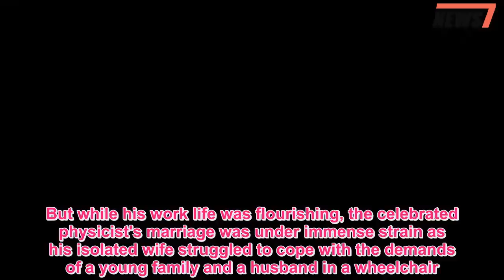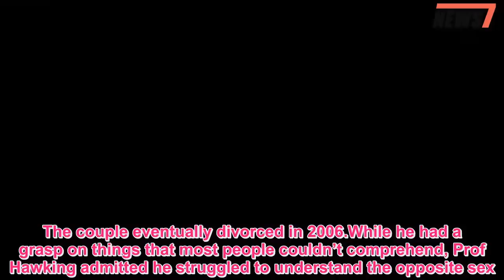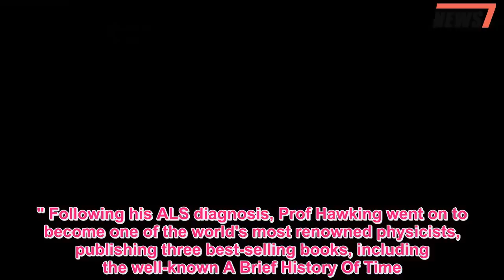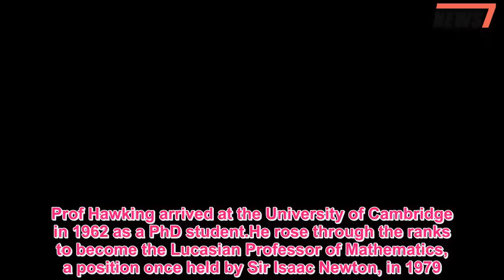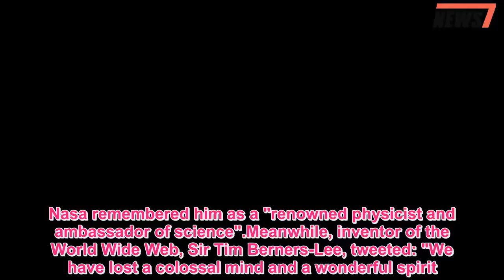Stephen Hawking's troubled love: Marriage to college sweetheart and passionate affair with nurse - 2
He once dubbed women a "complete mystery".And in the years before his death, Professor Stephen Hawking's troubled love life was well-documented.The renowned British physicist went through two marriage breakdowns - the first with his university sweetheart, Jane Hawking, with whom he had three kids.The second was with his nurse, Elaine Mason, from whom he split in 2006 after what he described as a "passionate and tempestuous" 11-year marriage.Prof Hawking, widely regarded as one of the most intelligent people the world has ever known, passed away peacefully at his home in the early hours of today.As a 22-year-old, he had been diagnosed with amyotrophic lateral sclerosis (ALS), a rare form of motor neurone disease, and given just a few years to live.But defying medics' expectations, he lived to 76, marrying twice and having children Lucy, Robert and Tim before his death at his Cambridge property.By the time of his diagnosis five decades ago, Prof Hawking had already met his future wife Jane Wilde, a languages student who pulled him out of a deep depression.The young couple fell for each other after meeting at a party in 1962.They married in 1965 and went on to have Robert, followed by Lucy and Tim.Although Prof Hawking's disease progressed rapidly, it eventually slowed as he devoted himself to his studies and work, investigating the basic laws which govern the universe, without knowing how much time he had left to live.But while his work life was flourishing, the celebrated physicist's marriage was under immense strain as his isolated wife struggled to cope with the demands of a young family and a husband in a wheelchair.In 2015, Jane told the Telegraph that she was driven to the brink of suicide several times while caring for her spouse and their children.In Prof Hawking's memoir, My Brief History, published in 2013, the physicist wrote that his wife feared he would die soon and, when that happened, she wanted someone who would support her and marry her.In 1977, Jane met musician Jonathan Hellyer Jones after joining a local church choir.He moved into the family's Cambridge flat with Prof Hawking's blessing, as he too wanted someone to care for his wife and kids after he died.But although Jane and Jonathan maintained a platonic relationship for a long time, Prof Hawking reportedly grew increasingly unhappy with it.He grew close to Elaine - who was one of his nurses and whose first husband invented the computerised voice synthesiser that he used.In 1990, after 26 years of marriage, he left Jane and moved into a flat with Elaine.Five years later, he divorced his first wife and married the nurse.Two years on, in 1997, Jane and Jonathan tied the knot.In 2004, nurses caring for Prof Hawking went to police with allegations that his second wife was physically and emotionally abusing him.However, the physicist and Elaine denied the allegations and an investigation was dropped by police.The couple eventually divorced in 2006.While he had a grasp on things th